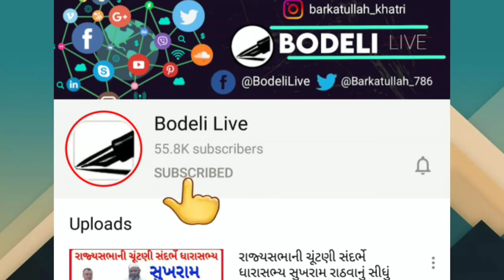જાંબુઘોડા- કરા ગામની રેશનીંગ દુકાને ગ્રામજનોનો હોબાળો,દુકાનદાર સામે શુ કર્યા આક્ષેપો?જુઓ બોડેલી લાઇવ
જાંબુઘોડાના કરા ગામની રેશનીંગ દુકાને ગ્રામજનોનો હોબાળો,દુકાનદાર સામે શુ કર્યા આક્ષેપો? જુઓ બોડેલી લાઇવ